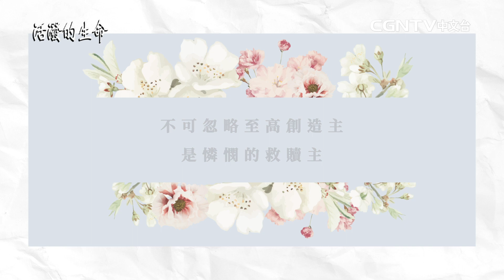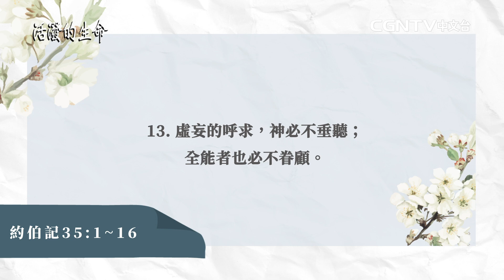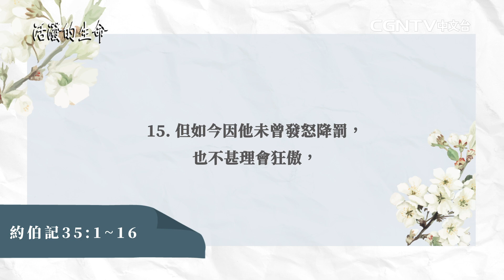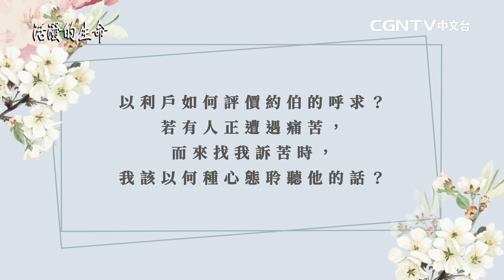【活潑的生命】2021.12.16 不可忽略至高創造主 是憐憫的救贖主(約伯記35:1~16)~方秀美牧師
以利戶告訴約伯人的善惡根本上沒辦法影響神，人只能夠求助於神的慈悲和憐憫。當我們遭遇苦難的時候，我們要緊緊抓住神，因為神是使我們在夜間歌唱的神，祂會賜給我們力量渡過。

＊感謝CGNTV錄製，授權溝子口錫安堂在youtube分享！
＊更多活潑的生命信息，歡迎上CGNTV中文台收看。